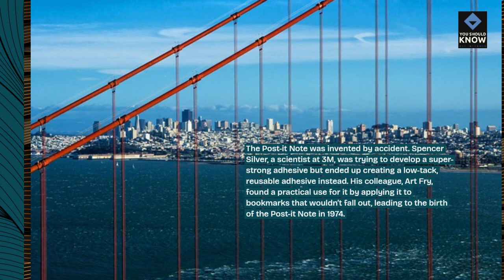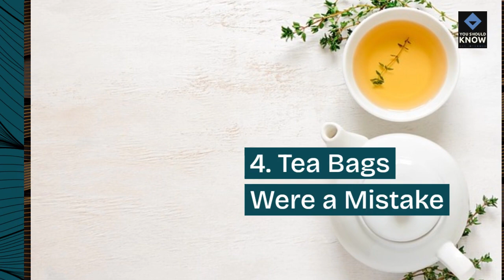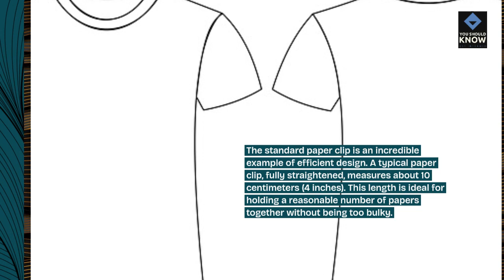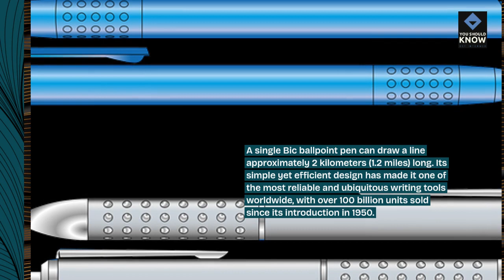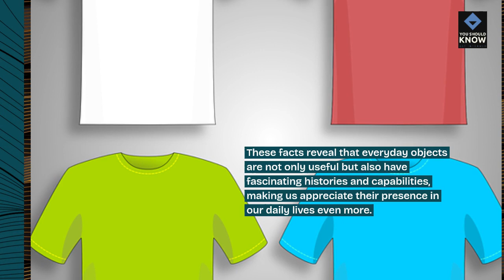Top 10 Unbelievable Facts About Everyday Objects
Prepare to see everyday items in a whole new light with our list of the top 10 unbelievable facts about everyday objects. From surprising origins to hidden features, uncover the fascinating secrets behind the things we use and encounter in our daily lives.